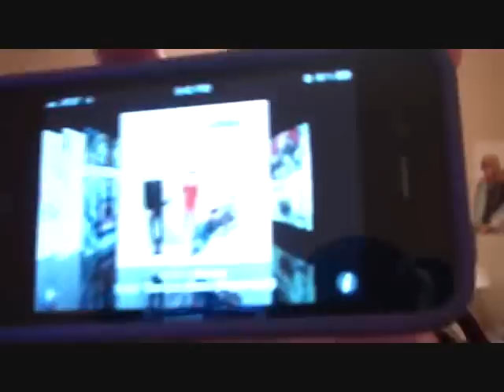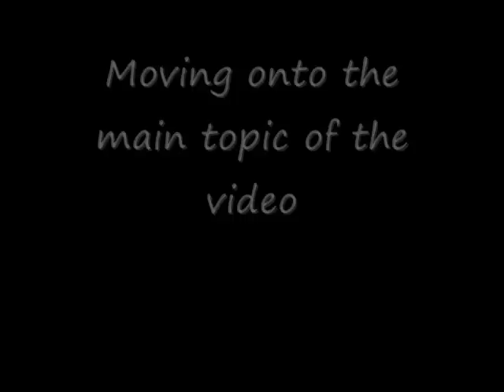I Hope This Works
I think this is my 3rd attempt at a Q&A so I really hope it works.
Here are the rules again:
1.only ask 1 question
2.If its a "whats your favorite [insert thing]?" question please be specific
3.Do not ask anything too personal or inappropriate
4.Be creative. but not too creative.
Also I'm nott that obsessed with Taemin. I just think he's really cute. especially after watching Hello Baby all week long